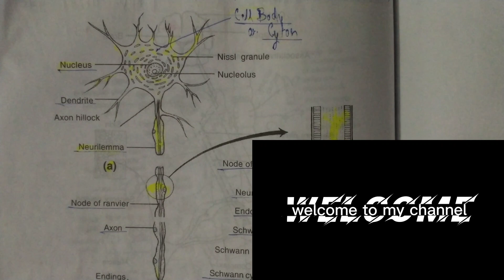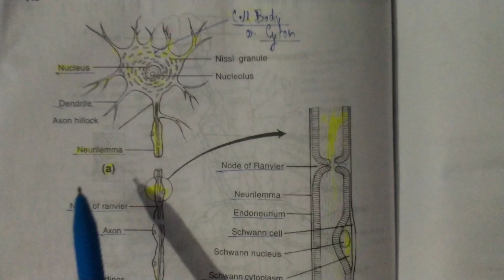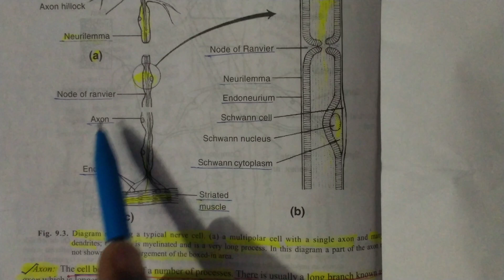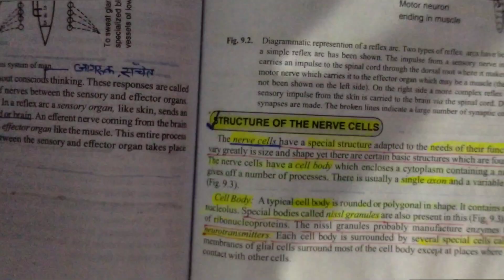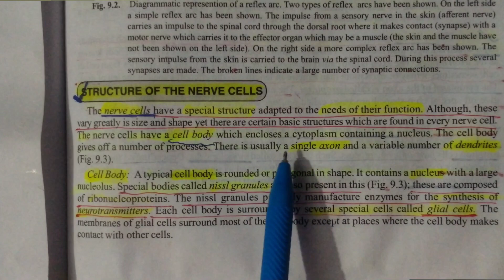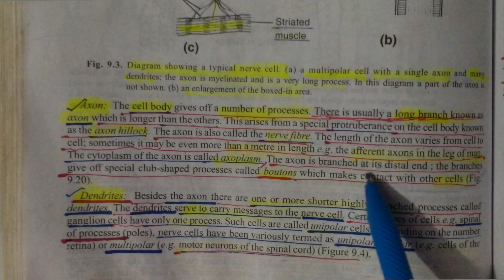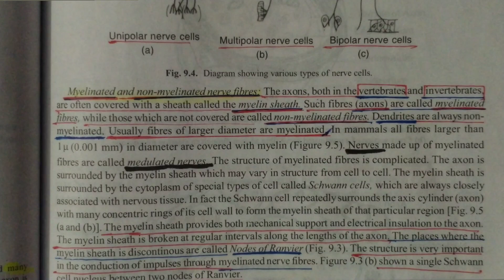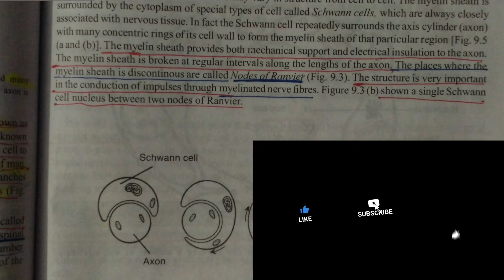Strucuture of Nerve Cell or Neuron | For B.Sc 2Sem/NEET/M.Sc 1Sem/B.Pharma etc.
This video lecture covers the topic Structure of Nerve cell or Neuron, Neurons (also called neurones or nerve cells) are the fundamental units of the brain and nervous system, the cells responsible for receiving sensory input from the external world, for sending motor commands to our muscles, and for transforming and relaying the electrical signals at every step in between.